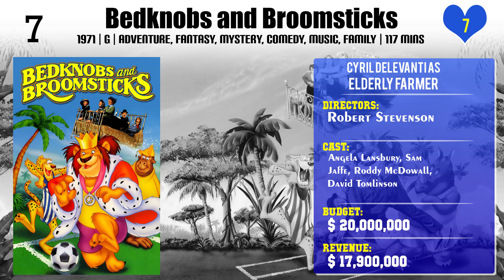Cyril Delevanti Top 10 Movies of Cyril Delevanti| Best 10 Movies of Cyril Delevanti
Top 10 Movies of Cyril Delevanti

Find the list of top 10 and best movies by Cyril Delevanti
The House of Fear
Soylent Green
Confirm or Deny
Bedknobs and Broomsticks
Black Eye
Man Hunt
From the Terrace
Dead Ringer
The Night of the Iguana
Limelight

Pl. Comment down your favorite movie of Cyril Delevanti